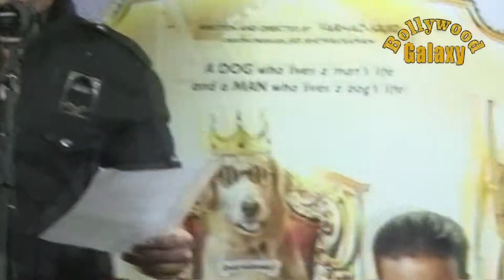Akshay Kumar Records His Song for the film ‘Its Entertainment’